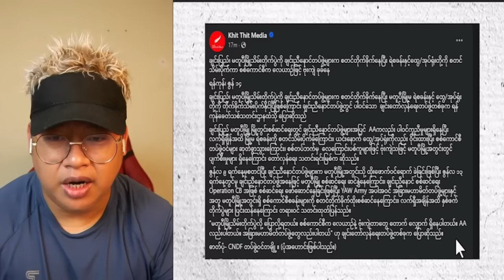မောင်းတော အလယ်သံကျော်စစ်စခန်း AA သိမ်းပိုက်